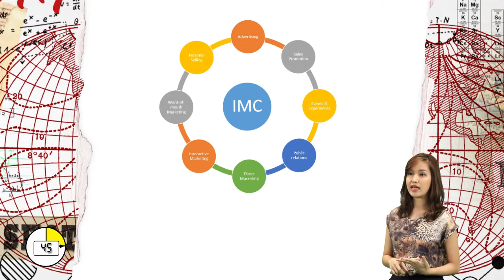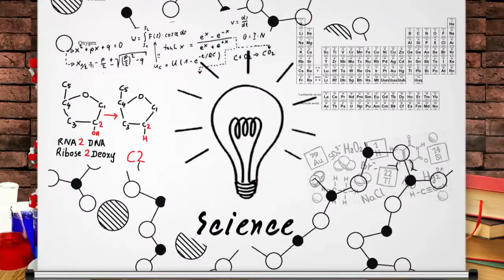การสื่อสารการตลาดแบบผสมผสาน IMC อาจารย์แค็ท มหาวิทยาลัยอัสสัมชัญ